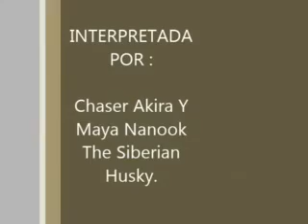Presentación en ViVo Mushing Bikejoring Akira Nanook.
Recorrido a el Puente de las 4 Velas Mushing Bikejoring Akira Nanook, en Apaseo el Grande